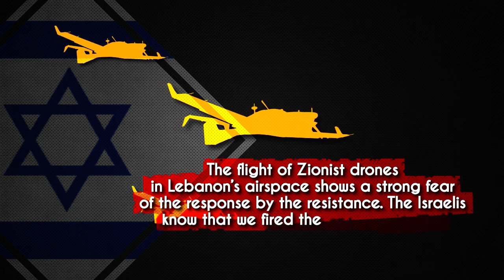Israel v Resistance update, 30 Dec 2020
From South Front 30 December 2020